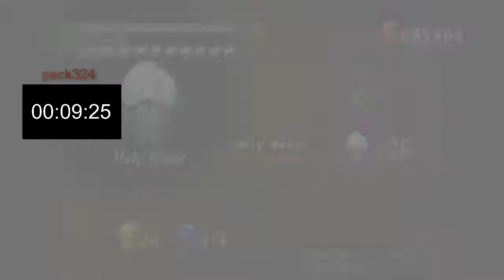[Devil May Cry 3: Special Edition] peck Speedruns NG+ [WR] 01h:24m:07s [Xbox One] 720p w/60fps